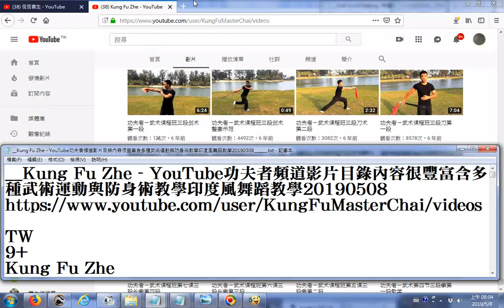功夫影片頻道 Kung Fu Zhe YouTube功夫者頻道影片目錄內容很豐富含多種武術運動與防身術教學印度風舞蹈教學20190508 另有侃侃養生 YouTube影片目錄內容很豐富